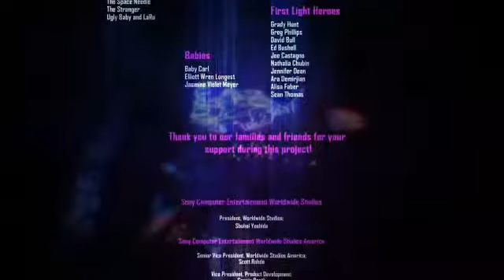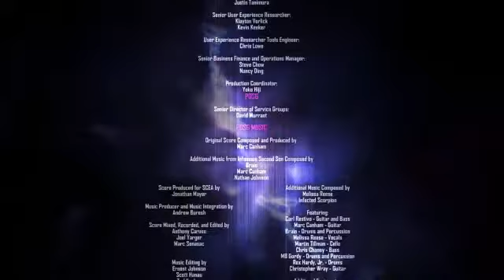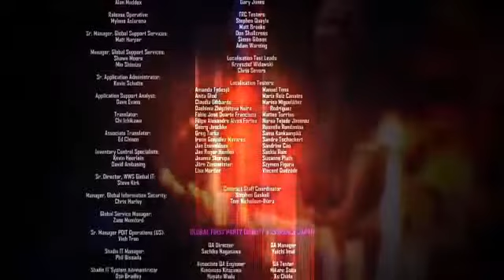inFAMOUS First Light: Story Mode RLP 02 (Stream)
Finishing up story mode.